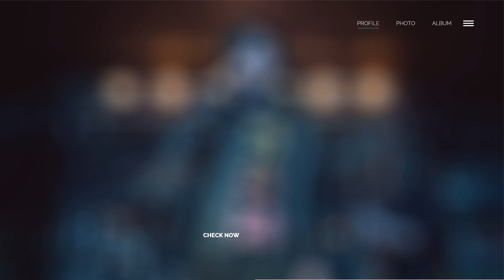Jasa Video Company Profile Perusahaan, Corporate, UMKM, 2D Explainer di Jagakarsa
Jasa Edit Video Promosi / Jasa Video Company Profile Perusahaan, Corporate, UMKM, 2D Explainer di Jagakarsa atau

Daftar Isi
00:00 - Intro Pptpixel
00:18 - Contoh Iklan Profesional